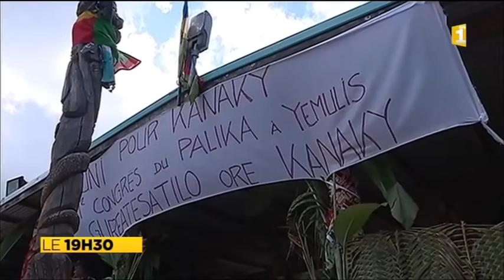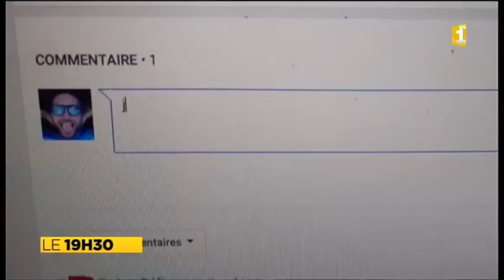JT 19:30 de Calédonie 1ère, FranceInfo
Suisse Moi à 13min45